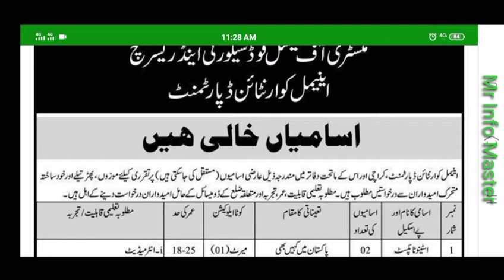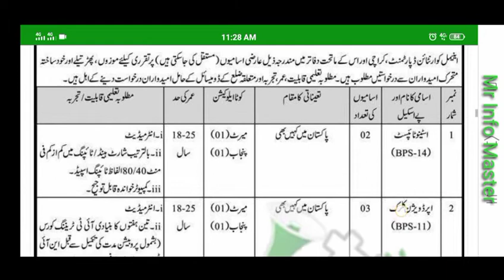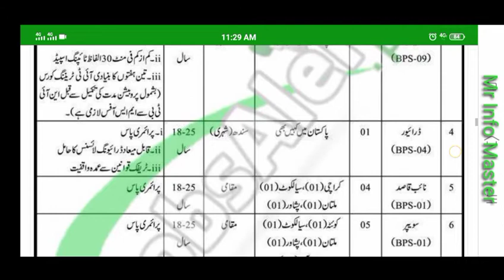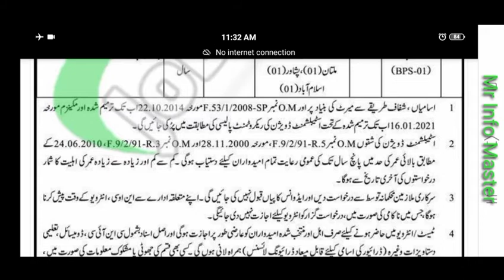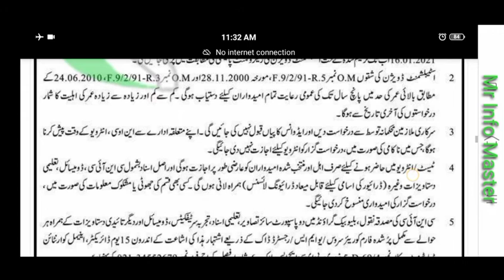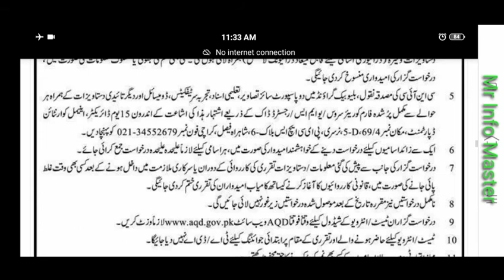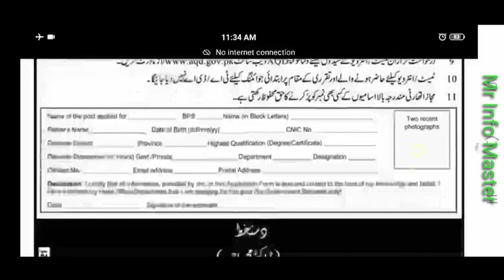Ministry Of National Food Security and Research Jobs 2021 for National Project Director